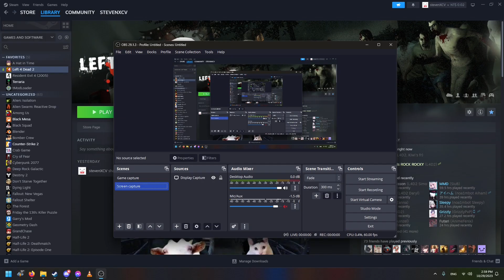Where Is This Safe Room From The Left 4 Dead 2 Trailer?